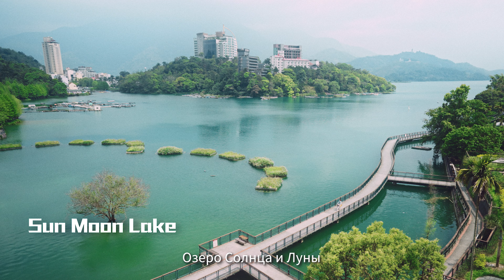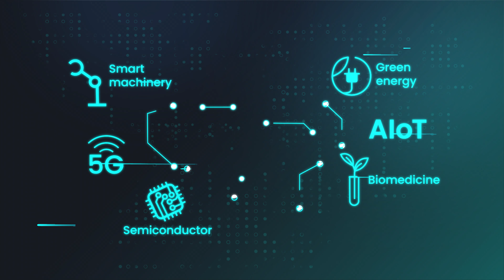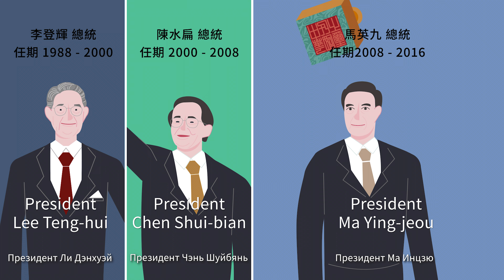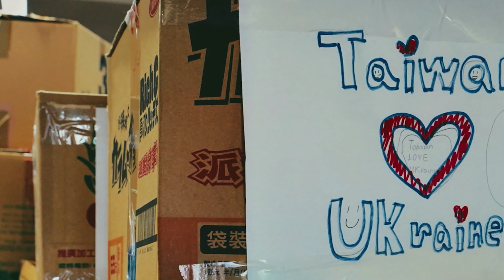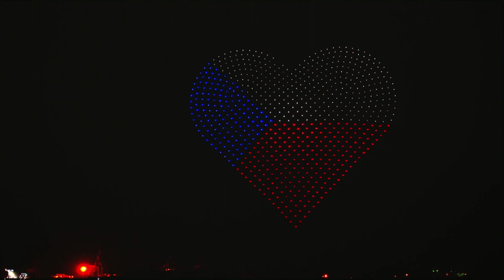Тайвань: cила добра